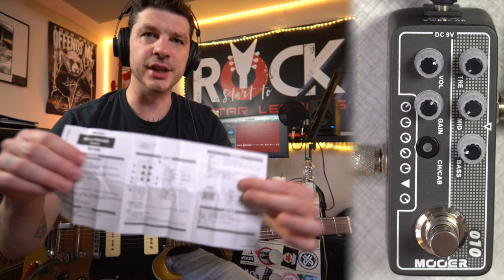MOOER MICRO PREAMP #010 TWO STONES (DUAL CHANNEL PREAMP/CABSIM)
Als je vragen hebt of opmerkingen dan kun je deze nalaten in de commentaren!

Ik probeer te groeien met dit kanaal dus mocht je dit een leuke video vinden mag je zeker liken!

*** ZELF GITAARLES VOLGEN?! ***

KEEP ON ROCKING \m/

*** Mijn Gitaren ***
° Fender Jaguar HH Olympic White 2009
° Greco Les Paul Custom 1975
° Yamaha SG1000 Yellow Sunburst 1975
° Fender Stratocaster 3-Tone sunburst 1975
° Fender Stratocaster USA Race Car Red 2009
° "El Barto" Customized SG (Origineel een Stagg G300 in mat zwart, maar volledig gecustomized door Fabian van FabGuitars!
° Fender Squier Telecaster Affinity Series Race Green
° LAG Acoustic Guitar
° Aria AW 75 Acoustic Guitar
° Tele Bass zonder merk Made in Japan ca. 1980

*** Mijn Amps & Cabs ***
° Fender Bassman 70 Head 1975
° Fender Super 112 Combo
° Mesa/Boogie Rectifier Trem-o-verb
° Marshall Valvestate 200 Bi-Chorus
° Laney Klipp 60 - TE KOOP ;-)
° Bugera v55
° Boss Katana 50
° Boss Katana Mini
° Marshall 4x12 1960AX Celestion Greenbacks 1991
° Marshall 4x12 1960B Celestion Blackbacks
° Cathedral Cabinets 2x12 WGS ET60 & WGS Veteran30 Sealed
° Cathedral Cabinets 2x12 Celestion V30 & Celestion K80 Front Ported, Open Back
° Two Notes Torpedo Captor 4ohm Attenuator

*** Mijn Camera Gear & Lenzen & Meer ***
° Sony a6400
° Sony a5100
° Sony a7mk1
° Samyang FE 14mm f2.8
° Sony E 3.5-5.6/PZ 16-50 OSS
° Kiron 28mm f2
° Pixco FD-NEX Lens Adaptor
° Atomos Ninja 2 Recorder/Monitor
° Vanguard Espod CX 203AP Tripod
° Vanguard Espod CX 203AGH Tripod
° Smallrig 2226 Cage Sony a5100

*** Software & Hardware ***
° PreSonus Iris E5 Actieve Studio Monitors
° Sennheiser E906
° the t.bone SC400 Large Diaphragm Condenser Microphone
° Final Cut Pro X Video Editing
° Logic Pro X Audio Editing
° Affinity Photo
° Adobe Photoshop
° Adobe Lightroom